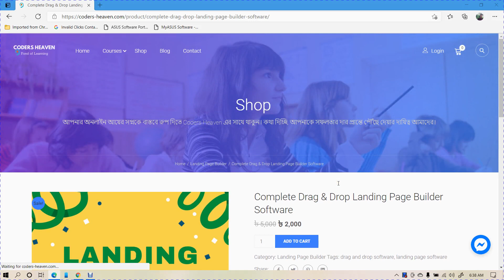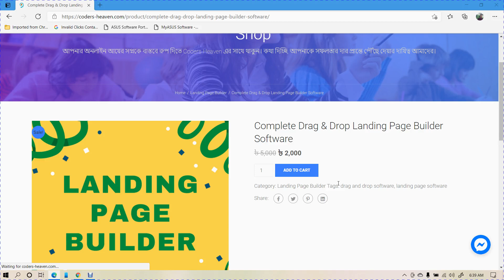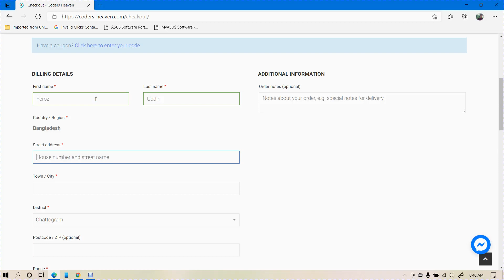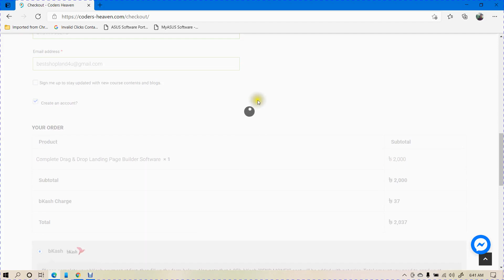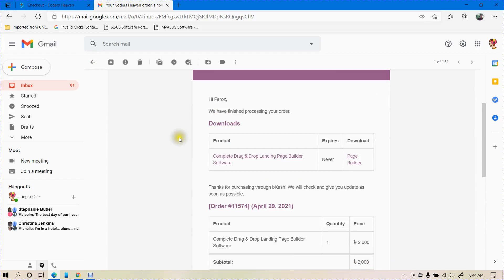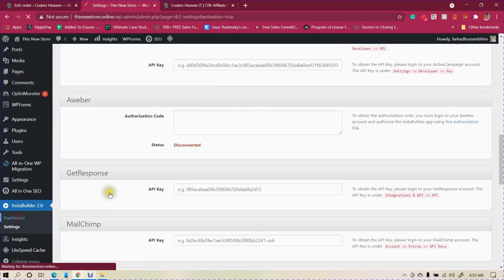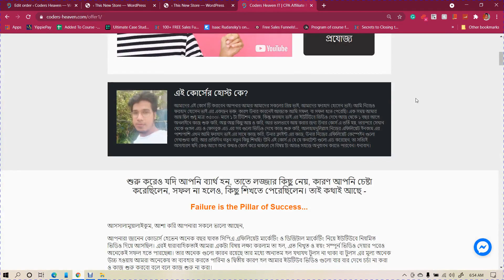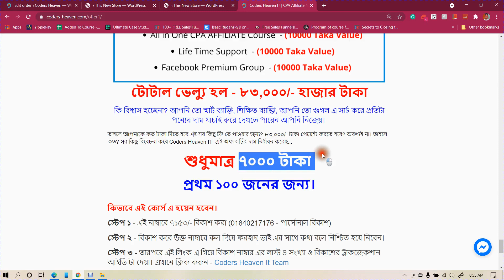How to install the best landing page builder software for free